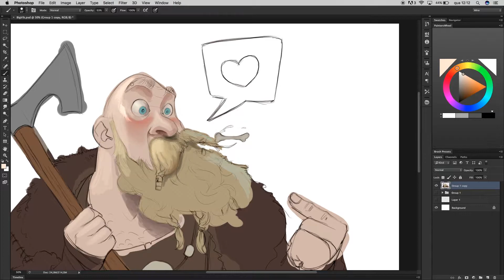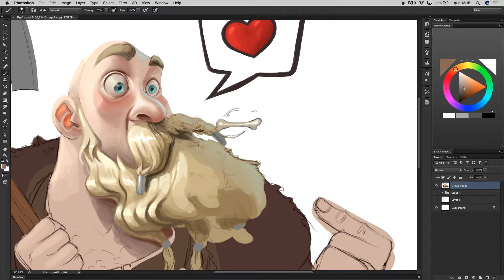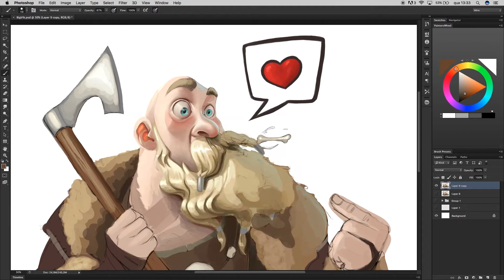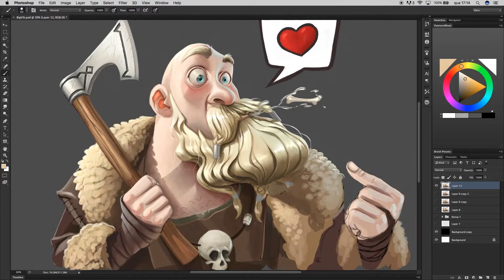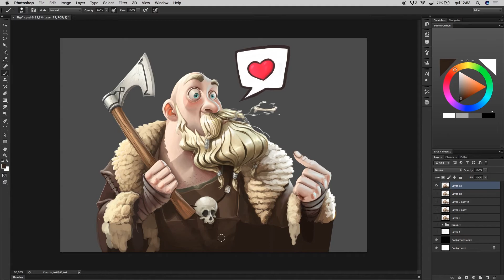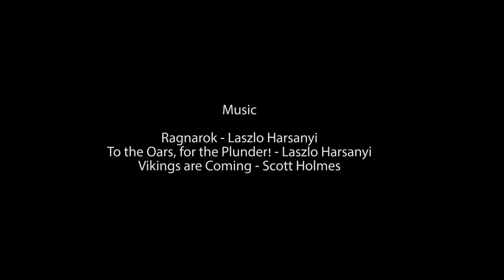Big Vik - The Unlovable Viking.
Big Vik - The Unlovable Viking Process Video.
2D Digital Painting of a Cartoony Viking.